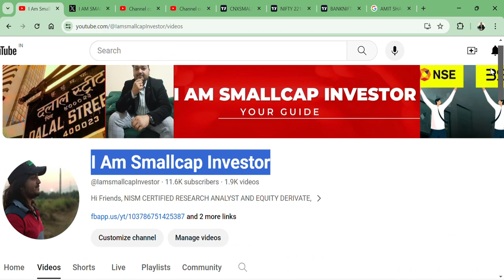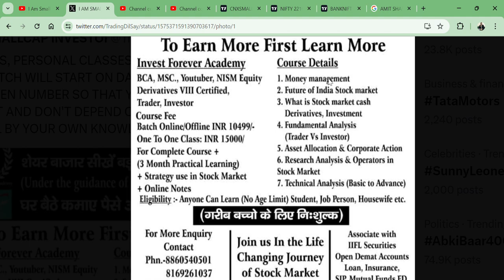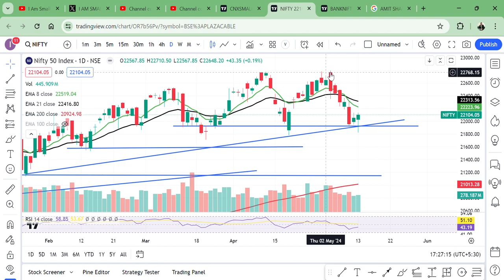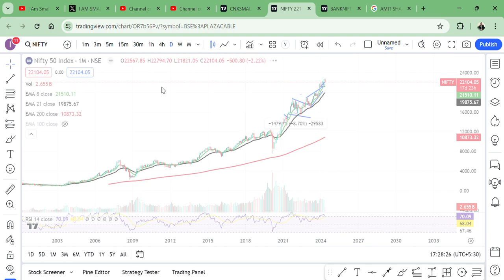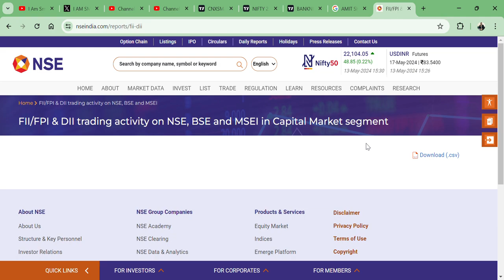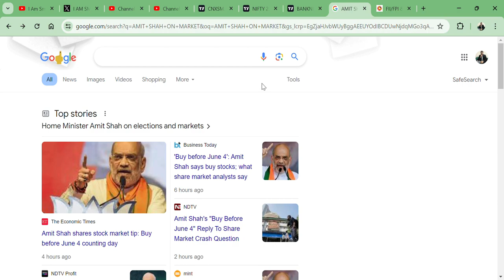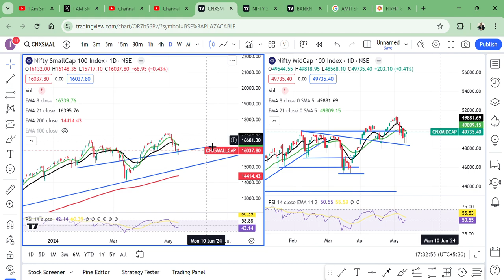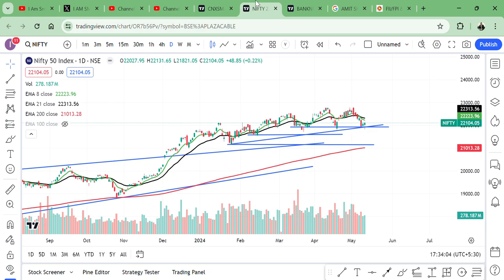AMIT SHAH🙏 (MOTA BHAI) 🇮🇳की एक STATEMENT से💪 STOCK MARKET में खिल गया कमल 🪷|| अब होगी असली तेजी 🚀!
HI,

ONE STATEMENT OF HOME MINISTER AMIT SHAH ON MARKET MAKES THE INVESTOR AND THE STOCK MARKET HAPPY || THE STOCK MARKET CRASH AND ALL SMALLCAP MIDCAP STOCK FALL RECOVERED || FIIS AN DIIS SELL A BIG NUMBER || WATCH THE VIDEO TO KNOW MORE?
AMIT SHAH STATEMENT ON STOCK MARKET,
ONE STATEMENT FROM HOME MINISTER MAKE THE MARKET HAPPY,
STOCK MARKET RECOVERED,
WILL THE STOCK MARKET MAKE THE NEW HIGHS,
Sambhaav Media SHARE KHARIDE?,
PENNY SHARE,
MULTIYEAR BREAKOUT,